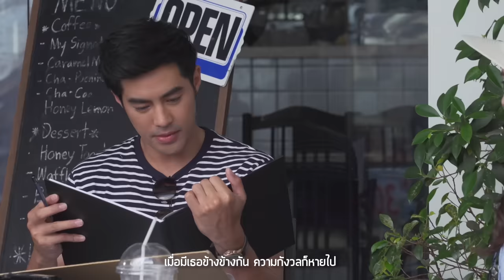ชอบเวลาที่เราอยู่ด้วยกัน Ost.นางบาป | แม็กซ์ เจนมานะ | Official MV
เพลง ชอบเวลาที่เราอยู่ด้วยกัน (เพลงประกอบละคร นางบาป)
ศิลปิน  แม็กซ์ เจนมานะ
เรียบเรียง  จีรศักดิ์  ขวัญหวาน

ช่วงเวลาที่ทำให้มีความสุข และรู้สึกสบายใจก็คือช่วงเวลาที่ได้อยู่ใกล้ๆกับเธอ “ชอบเวลาที่เราอยู่ด้วยกัน” เพลงสไตล์อบอุ่น ฟังสบาย ถูกถ่ายทอดโดย “แม็กซ์ เจนมานะ” นักร้องมากความสามารถ ที่เคยฝากผลงานเพลงละครดังไว้มากมาย  ไม่ว่าจะเป็นเพลง ระยะห่าง Ost.ลิขิตรัก The Crown Princess ,  รักที่ตามหา Ost.ภพรัก , แค่ได้รัก Ost.ใต้เงาจันทร์

ชอบเมื่อเธอส่งยิ้มมา ช่วงเวลาที่ฉันเหมือนลืมทุกอย่าง
โลกที่เคยมืดครื้ม ก็กลายเป็นความหลังหลุดหายไป
ชอบเรื่องราวที่ง่ายดาย แต่เราคุยได้นานได้เรื่อยเรื่อยไป
แค่เพียงเวลานั้น รวดเร็วดั่งความฝัน น่าเสียดาย

*อยากยืดเวลาของเรา ให้นานกว่านี้ได้ไหม

**เมื่อมีเธอข้างข้างกัน ความกังวลก็หายไป
เปลี่ยนเป็นความสดใส ฉันยิ้มอย่างง่ายดาย ได้เป็นตัวเองกว่าที่เคย

***เมื่อเราอยู่ข้างกัน ความสุขนั้นช่างมากมาย
ทุกสิ่งมีความหมาย ด้วยรักในหัวใจ ฉันชอบเวลาที่เราได้อยู่ด้วยกัน

ชอบเมื่อเราสบสายตา ชอบเวลาที่เรานั่งเคียงข้างกัน
ช่วงเวลาแบบนั้น ล้ำค่าในใจฉันเกินพูดไป

(ซ้ำ */**/***)

อยากให้เวลาหยุดเอาไว้ก่อน
อยากให้เธอได้อยู่เคียงข้างฉันตลอดไป

(ซ้ำ **/***)